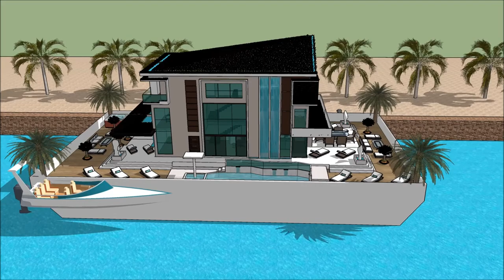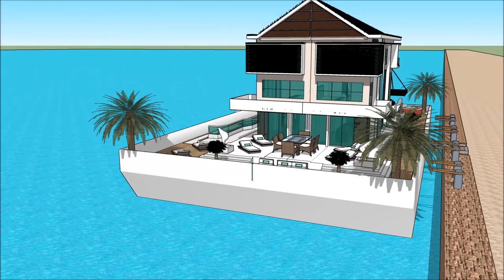OCEAN MARINA PATTAYA BOAT SHOW 2018 THAILAND เรือนแพ Yacht getaway retreat floating on water Houseb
The houseboatzania launching an innovative high-end luxury yacht houseboat home design potentially as a display of exhibition of the OCEAN MARINA PATTAYA BOAT SHOW 2018 THAILAND เรือนแพ Yacht getaway retreat floating on water  Houseb.

The collection of the Houseboatzania concept of OCEAN MARINA PATTAYA BOAT SHOW 2018 THAILAND เรือนแพ Yacht getaway retreat floating on water  Houseb consists of high luxury and architectural art pieces in minimalism combined with living on the waterfront of the harbour of

The houseboat yacht design has the basis to sustain living with high standards and contemporary structural design at OCEAN MARINA PATTAYA BOAT SHOW 2018 THAILAND เรือนแพ Yacht getaway retreat floating on water  Houseb with numerous of prospects for excessive living and celebrating the desire of life worldwide: